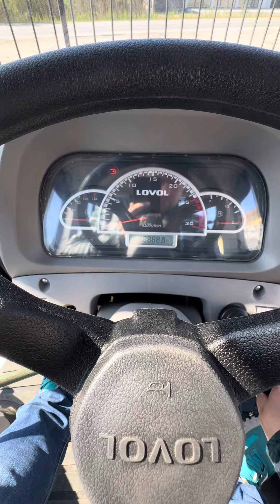В наявності Ловол 504 серії PRO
Купити трактор LOVOL TB-504 з кондиціонером синхронна КПП  - 18 500 у.о.
- Безкоштовна достака
- Гарантія 2 роки
- CЕРВІС ТА ЗАПЧАСТИНИ

Міні-Агро Мукачево, вул. Берегівська Бічна, 1А